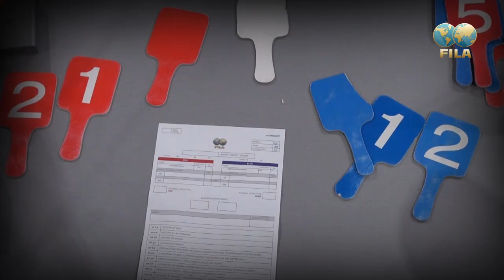Freestyle Day -- 2014 Cadets European Championship - Samokov (BUL)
Find out  what happened during the Freestyle day of the 2014 European Cadets Championship in Samokov (BUL)